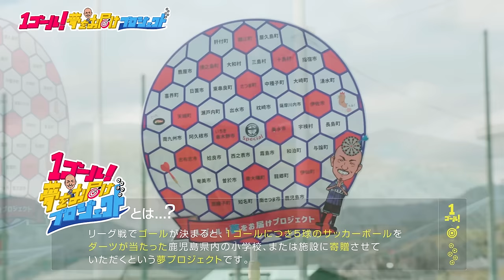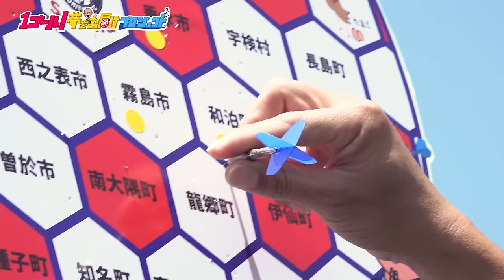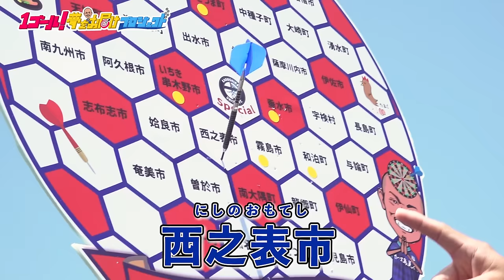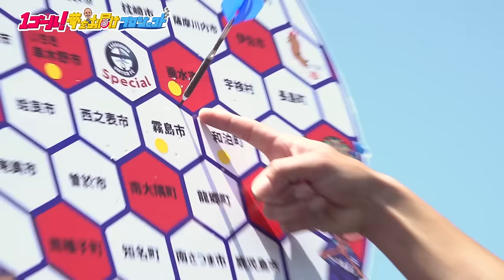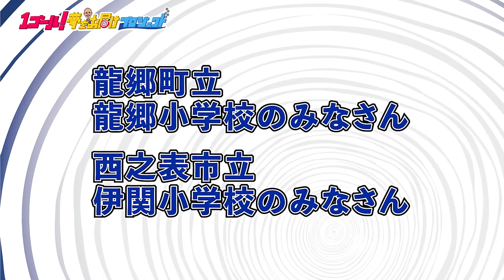早く帰りたい端戸仁と自分を持ってる武星弥と実は陰キャな？薩川淳貴～1GOAL!夢をお届けプロジェクト【鹿児島ユナイテッドFC】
リーグ戦で1ゴール決まるごとに、県内の小学校にボールを5球寄贈する「1ゴール！夢をお届けプロジェクト」。
今回は第6節第7節でゴールを決めた 端戸仁 薩川淳貴 武星弥 選手にゴールの場面を振り返ってもらいつつ、ボールの寄贈先を決定します。

2016年、30歳でその夢を叶えて、2019年まで選手としてプレーできた日々は最高に幸せでした。
2019シーズンをもってサッカー選手として引退しましたが、2020シーズンからは「応援リーダー」としてこれまで支えて下さった鹿児島を愛するすべての方々の挑戦を応援していきます。

Hello,everybody.